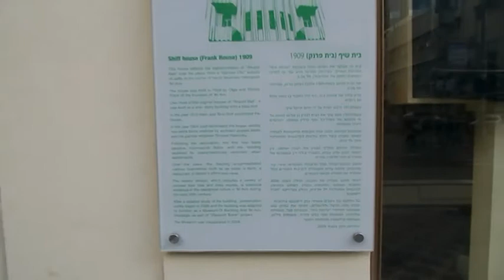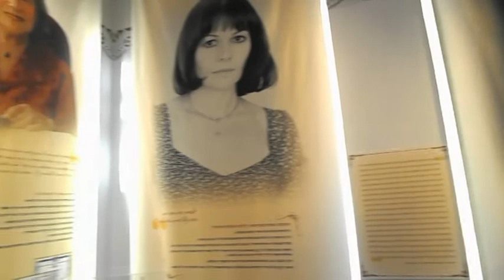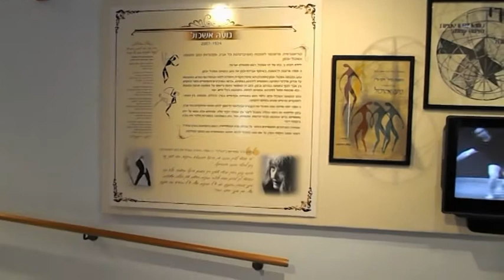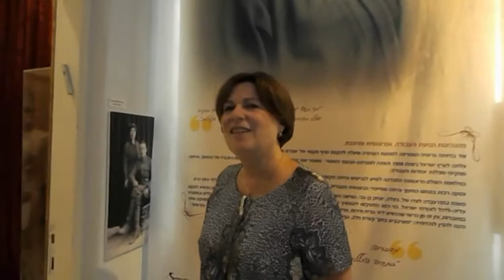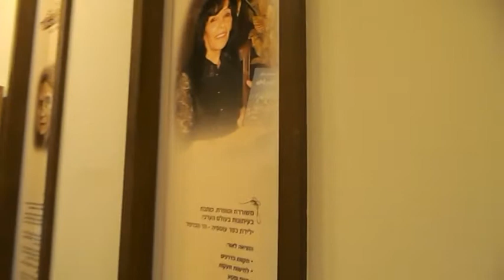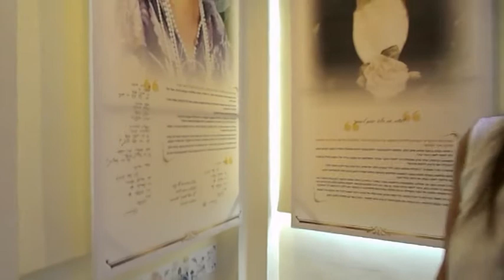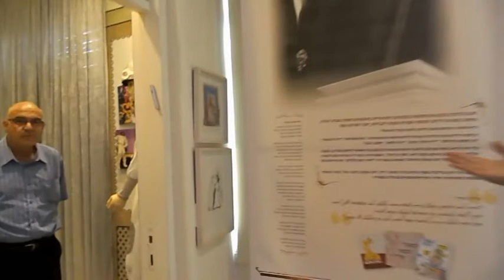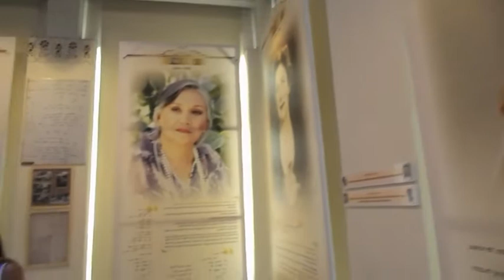CultureBuzz's Ultimate Exhibition Guided Tour! "ATUROT - pioneers & dreamers" @ HerzeLilenbloom.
What: "ATUROT (decorated) - pioneers & dreamers".
Curator: Irit Fenig.
Where:  13 Herzel St., Tel Aviv.
When: 25 April - 25 December 2013.

Meet your guides: Yudith Ben Levy (The Museum's Director), Irit Fenig (The Museum's Curator), Muki Dagan (The Noa Eshkol Foundation's Chairman), & Tamar Avnisan (The Museum's Chief Guide).